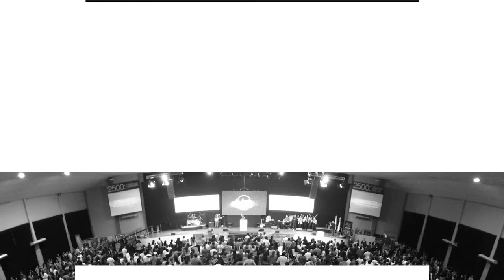Pr. Sergio Belart • Domingo 12 de Noviembre 2017 (Mañana)